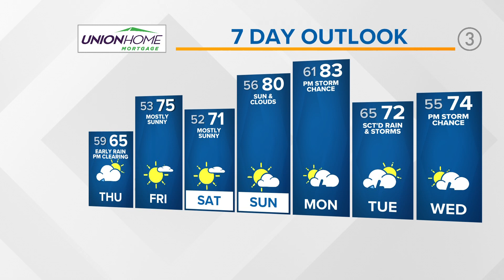Northeast Ohio to see showers and storm through the night | June 1, 2022 forecast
It has been another hot and humid day across Northeast Ohio -- but changes are on the way.

Afternoon sunshine is allowing for the threat of pop-up showers and storms this afternoon all ahead of a cold front crossing the region this evening. The frontal boundary isn't expected to fully clear the region before stalling. As a result, temperatures on Thursday will scale back into the 60s so prepare yourselves for the rollercoaster effect.